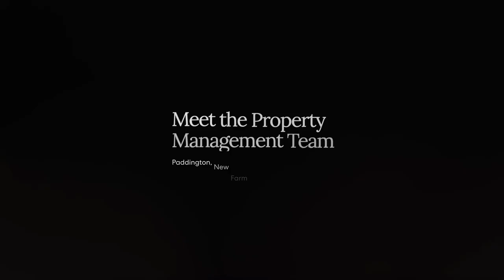McGrath Brisbane Property Management